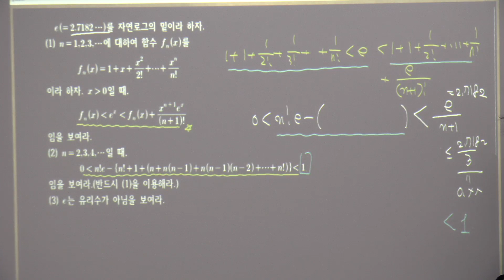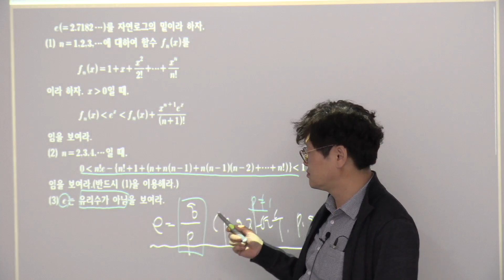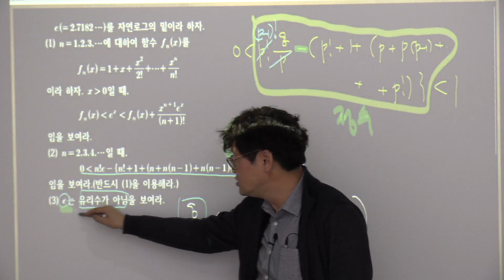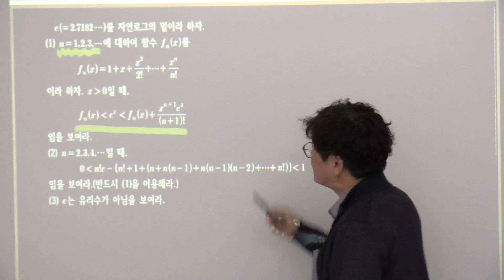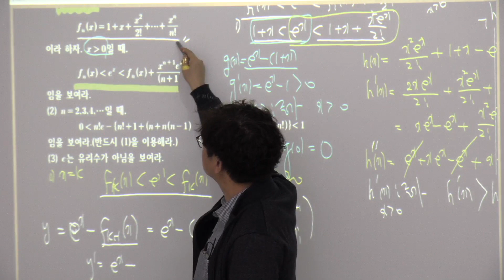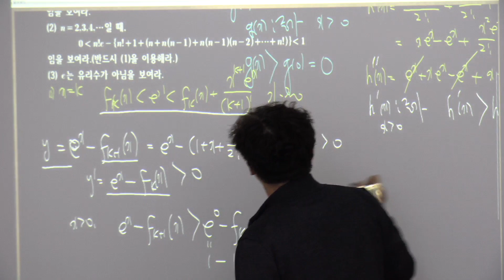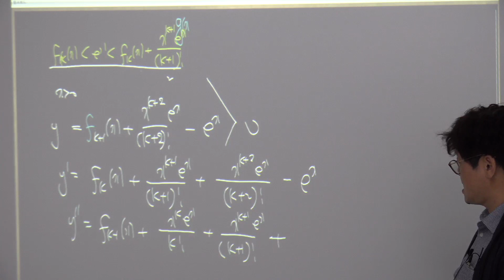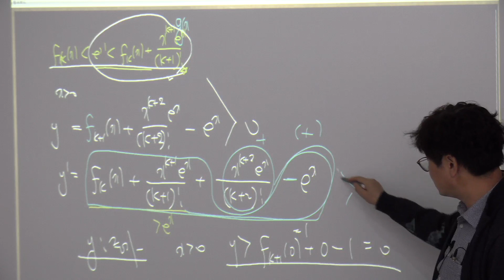2022년 과고1학년2학기기말추가문제유형 4